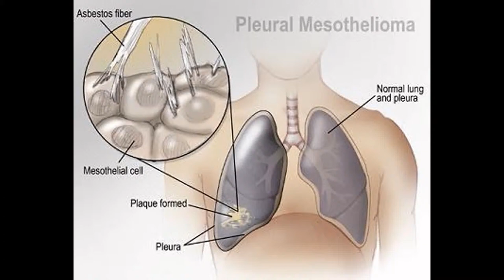texas mesothelioma attorneys